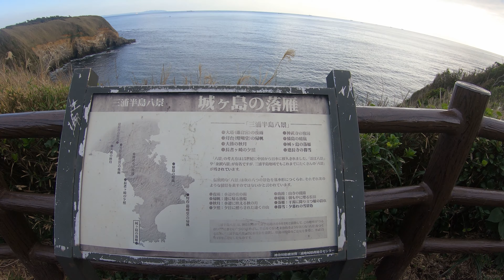城ヶ島ウォーク３ [ 4K UHD ] 2018 . 12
ゴールの城ヶ島公園まで最後の徒歩動画。